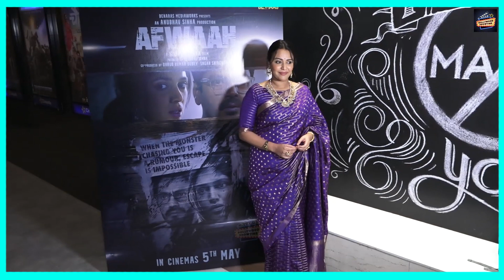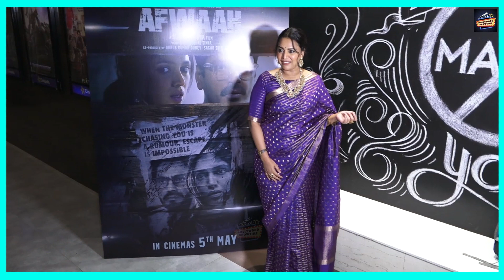शादी के 2 Month बाद ही दिखा इतना बड़ा 🤰Baby Bump, क्या शादी के पहले ही Pregnant थी Swara Bhaskar?